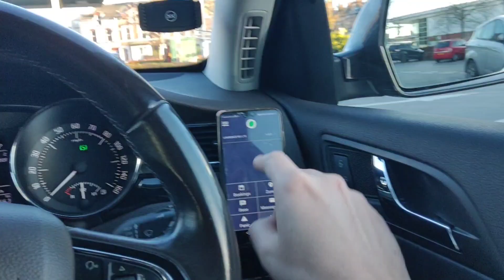Working Alpha Taxis Liverpool, What its like? How much can you earn? Monday 7.30am to 12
Worked Alpha taxis In Liverpool today, question is how much did I earn? What is it like? How does local alpha taxis compare to Uber?

Sign up to Uber and make up to £500 extra once you complete your first 50 trips.